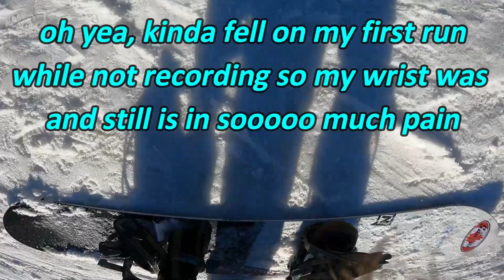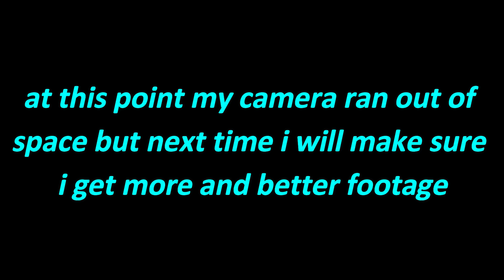Snowboarding At Blue Mountain!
Thanks for watching this banger of a video if you think this video was a  pretty damn good video, then do yourself a favour and hit that subscribe button and we will all be happy in the end and definitely don't miss this golden opportunity, Hit the bell icon as well……. You're welcome.

In all seriousness tho tell me what u thought of the vid in the comments, any and all feedback is welcome